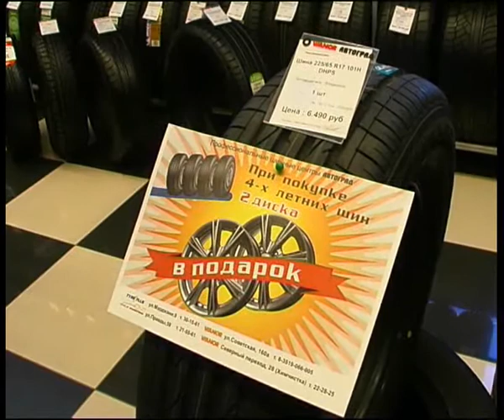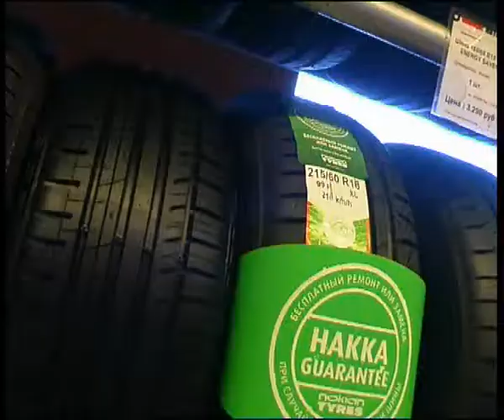Cheep prise by Vianor.flv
Челейкин - снижение цен в центре Vianor, Cheleykin - Cheep prise by Vianor .